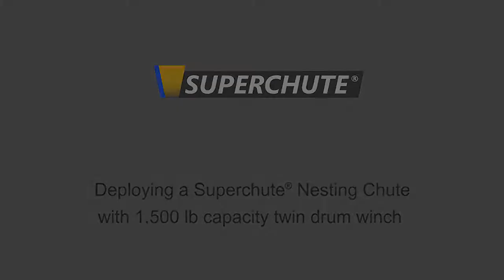Deploying Superchute® Nesting Chute with twin drum winch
8810 Elmslie Road, LaSalle (Montreal), QC
Canada, H8R 1V6